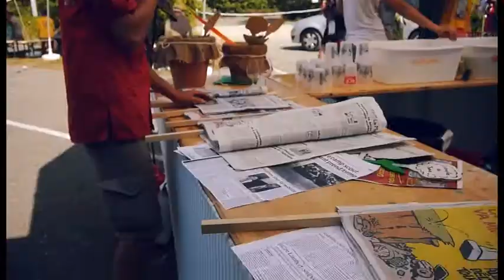La Minute You're Up ! 17/07/15